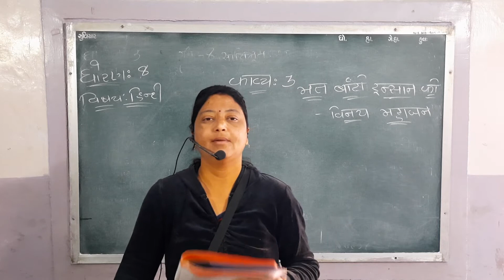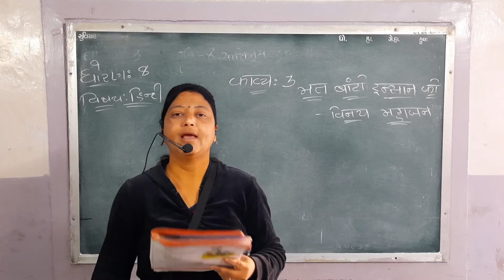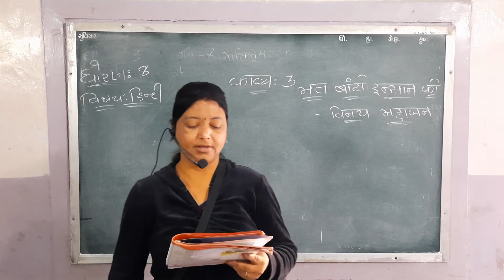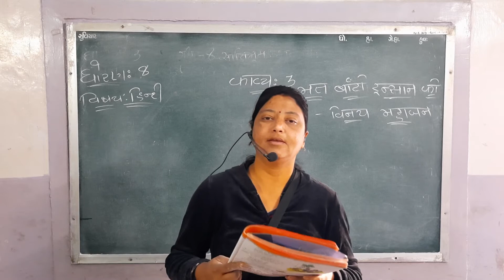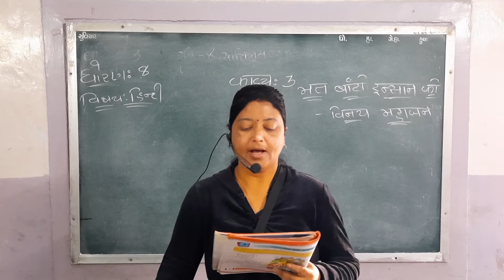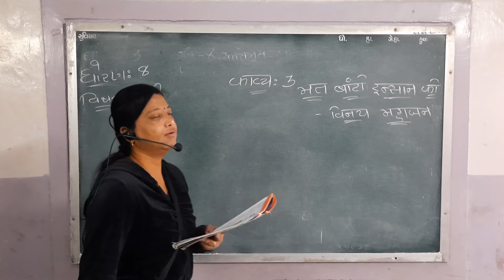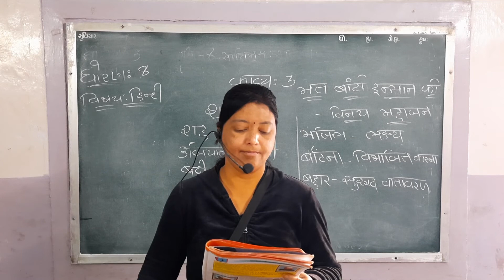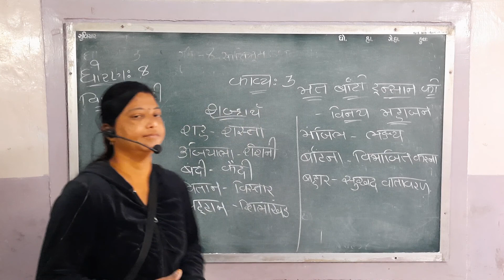ધોરણ - 8 (23/12/2021) હિન્દી =) મત બાટો ઇન્સાન કો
નોબલ સ્કૂલ, કૃષ્ણનગર
ધોરણ - 8 (23/12/2021) હિન્દી
મત બાટો ઇન્સાન કો